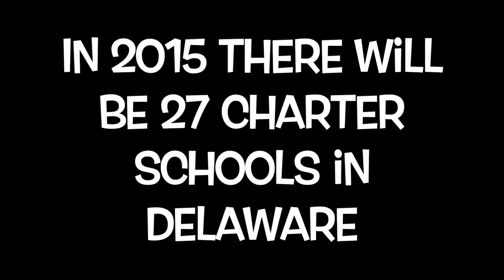Why I Love My Charter School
There are 27 charter school options in Delaware for Fall 2015! Get your application in today. Check out DECharterNetwork.org and click on the School Choice tab!